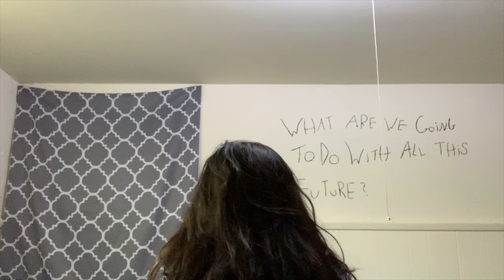Weekend vlog pt. 1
And this vlog took like 6 hours to upload so we not doing this again 😭‼️